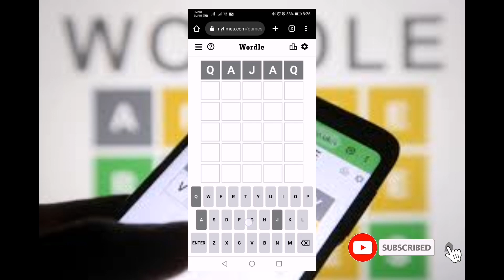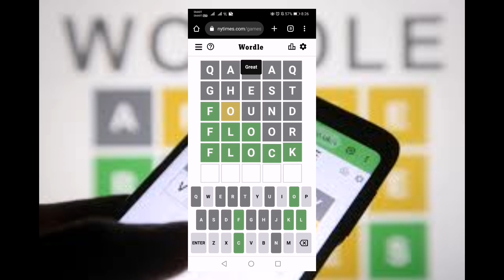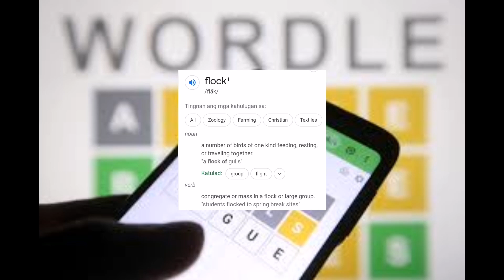DAILY WORDLE TODAY 394 | 18 JUL 2022 | CAN YOU GUESS THE WORD?